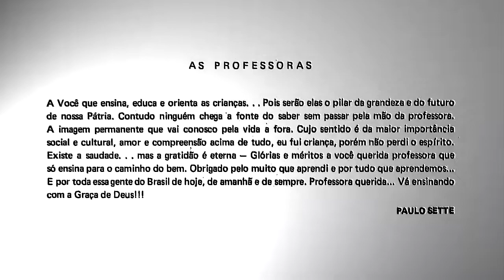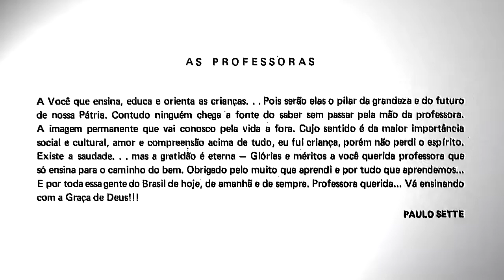Chapeuzinho Vermelho - Bolha D'água :: LP No Mundo Da Criança 1979 (HQ)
Disco remasterizado por Mano El Neto em outubro de 2018 a partir do LP original utilizando um toca-discos "Gemini XL-BD10" e cápsula/agulha "Ortofon OM 5e".

No Mundo Da Criança - Bolha D'água
LP Serpente 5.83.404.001 - Ano de Lançamento: 1979

Lado 1
1. O Coelhinho Sabidinho
(Paulo Sette)
2. Gratidão a Minha Professora
(Paulo Sette / Pachequinho)
3. Besourinho, Besourão
(Paulo Sette)
4. Sai do Meu Pelo Dona Pulga
(Paulo Sette)
5. Olha Aí o Meu Pião
(Paulo Sette)
6. Na Fazenda da Vovó
(Paulo Sette)
7. Rosinha do Jardim
(Paulo Sette)

Lado 2
1. Chapeuzinho Vermelho
(Paulo Sette)
2. A Volta da Pantera Cor-de-rosa
(Paulo Sette)
3. Tudo é Papai e Mamãe
(Paulo Sette / Pachequinho)
4. O Casamento da Dona Porca
(Paulo Sette)
5. Gavião Danado
(Paulo Sette)
6. A Camélia Caiu do Galho
(Paulo Sette)
7. Parabéns Pros Bichinhos
(Paulo Sette / Pachequinho)

"No Mundo Da Criança"
Intérprete: Bolha D'água

Planejamento e Realização: Serpente Criatividade Musical Ltda.

Direção Musical, Arranjos e Regência: José Pacheco Lins (Maestro Pachequinho)
Direção e Criação: Paulo Sette

Agradecimentos:
Hélio Capucci (Guitarra),
Maurício (Baixo)
Don Charles (Piano)
Geraldo Barbosa (Ritmos)
Sombreira (Ritmos)

Crédito Vocal:
Elizete, Elianete, Eliane, Antonio Cunha e Alexandre Sette

Parte Técnica:
Toninho Barbosa (Dunorte) - Apontado pelos especialistas e produtores
como um dos melhores do Brasil.

Consumado e gravado no estúdio Sono-viso (Rio) no mês de agosto de 1979,
com o incentivo do professor "Engel", a quem agradecemos de coração.

Criação e arte final: Thomazini

Série Educativa

Fabricado por Gravações Elétricas S/A (Discos Continental).